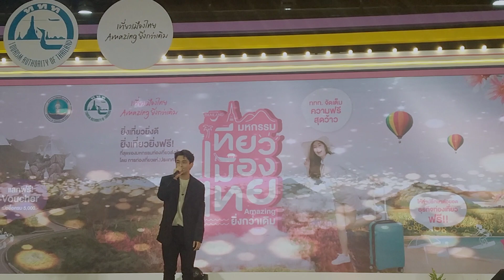กัน นภัทร เป็นไปไม่ได้ งาน มหกรรมเที่ยวเมืองไทย Amazing กว่าเดิม 15-12-65